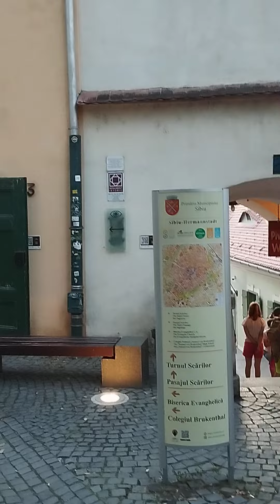orașul Sibiu Romania Transilvania